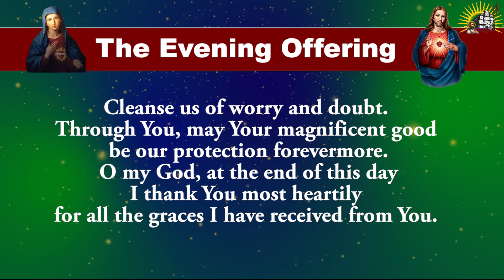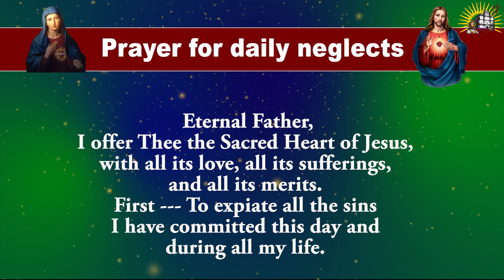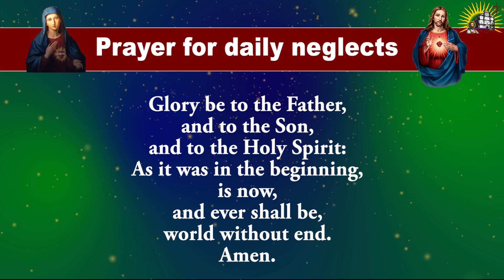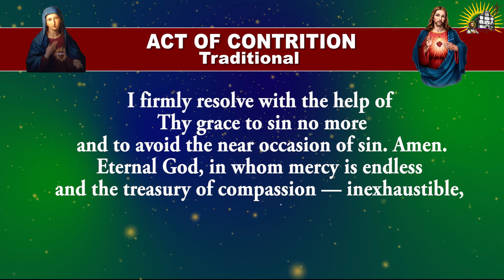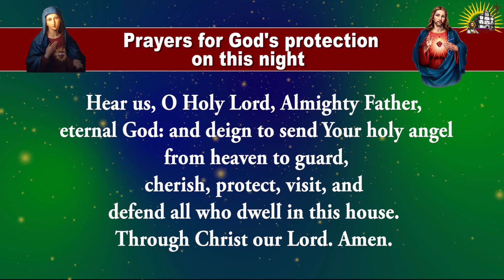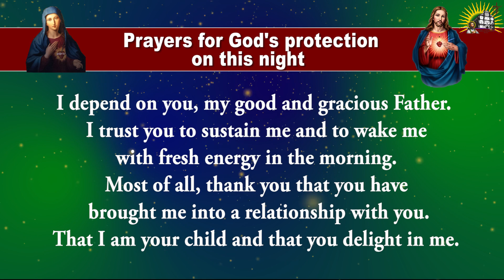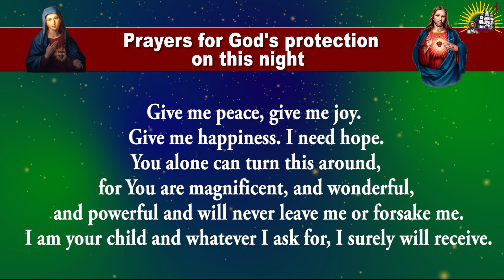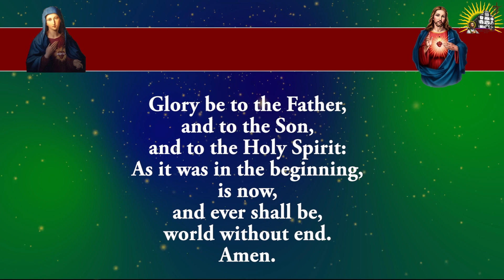Daily Evening Offering and Prayers - Satuday - 8 June 2024